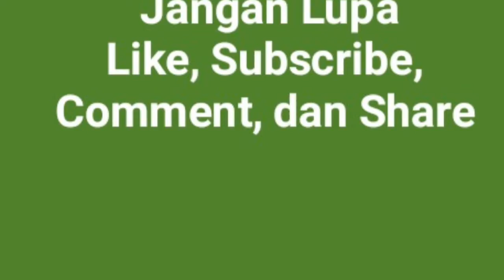Makan kue Nagasari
Tahu kue tradisional satu ini kan? Kalo di tempat saya itu namanya Nagasari. Di tempat lain ada juga yang menyebut kue sumping. Ya sama atau tidak, terserah Anda he he!
Selain itu, saya juga mengenalkan kue buatan saya. Tapi resepnya asal-asalan nih.

Kue buatan saya terbuat dari telur, tepung, susu, gula, soda kue, buah arbei, nanas, buah naga, sedikit garam, minyak goreng, dan mentega. Jadilah kue itu. Tapi lumayan loh gaes buat camilan 😂😂😂